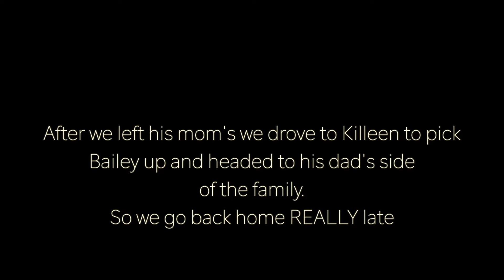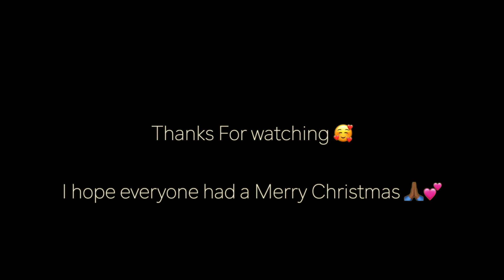SPENDING CHRISTMAS WITH MY BOYFRIEND AND HIS FAMILY | CHRISTMAS 2020 | SINGLE MOM VLOGS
Hey family! Thanks for returning, if you’re new, WELCOME!

My name is Taryn and I’m a single mom of a beautiful little girl. I’ve been divorced from her father for 4 years and I show my day to day life  as a single mother walking in Christ.

I’m a full time college student, and I study Mass Communications.

I try to inspire others to lean on Christ for all of their needs.

Bible app - The @YouVersion Bible App has a permanent spot on my home screen. Read, watch, listen, and share…all in a free app:

Search 🔦 Taryn Inspires ✨